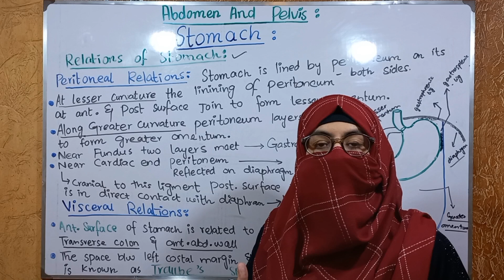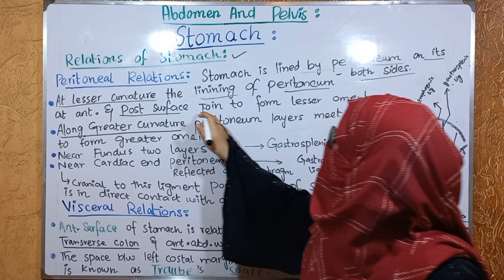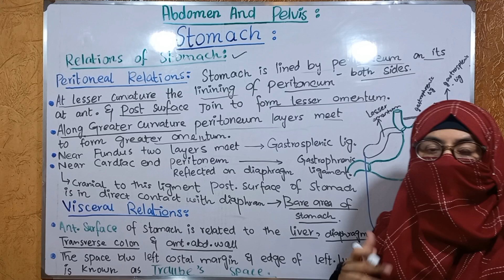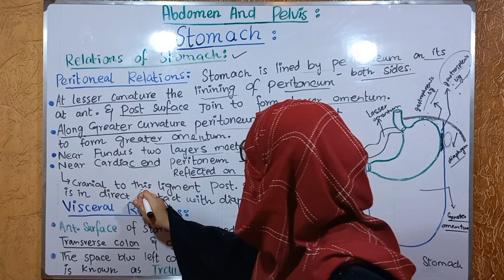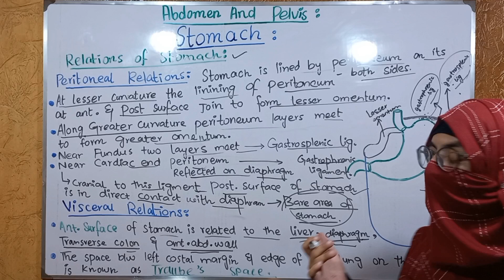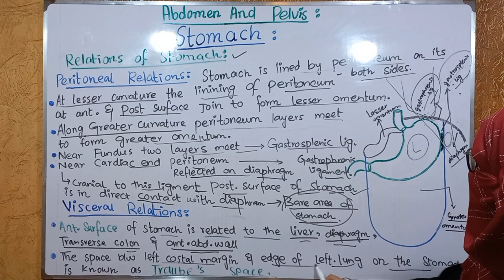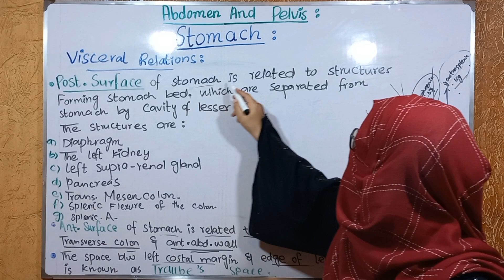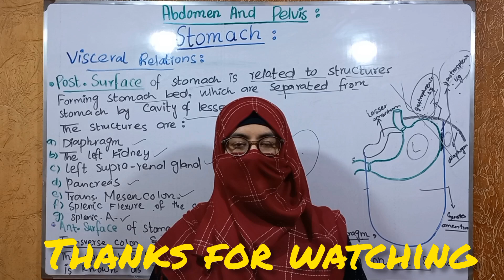Relations of Stomach | part 3| Peritoneal Relations | Visceral Relations